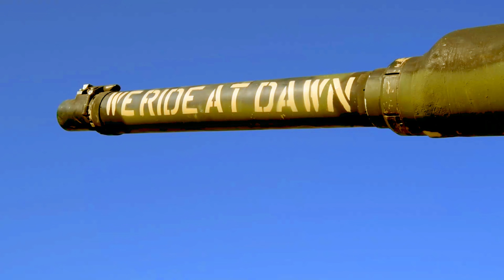U.S. Army Tanks Deployed to Europe Conduct Live Fire Exercise in Germany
1st Armored Brigade Combat Team, 3rd Infantry Division are currently deployed to Europe. Soldiers from the 1/3 ABCT conducted a live fire exercise with M1A2 Abrams tank weapons systems on Grafenwoehr Training Area, Germany on March 3, 2022.

The European deployments supplement the more than 90,000 U.S. personnel already deployed to or based in Europe as part of our longstanding commitment to European security and to our close defense partnership with host nations. Collectively, these additional temporary forces are trained and equipped for a variety of missions to deter aggression, and to reassure and defend our allies.

(B-ROLL) U.S. Army Tanks Deployed to Europe Conduct Live Fire Exercise in Germany
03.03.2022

Film Credits: Video by Pfc. Emma Mallon and Sgt. Brian Moody
AFN Bavaria